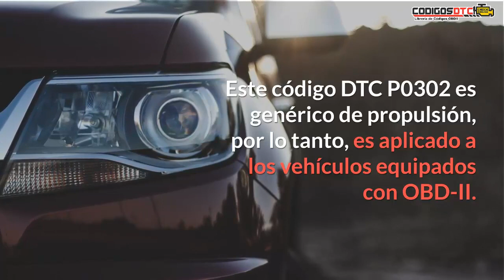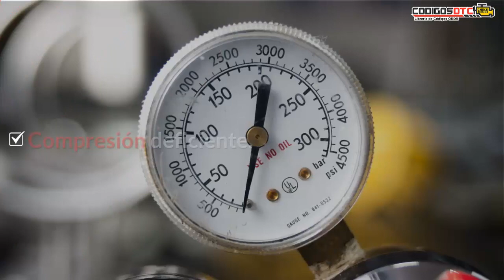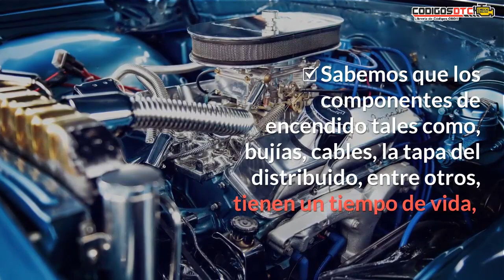P0302 ✅ SÍNTOMAS Y SOLUCIÓN CORRECTA ✅ - Código de falla OBD2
0:00 Descripción del código P0302
1:03 Síntomas del P0302
1:15 Causas del P0302
1:55 Soluciones del P0302